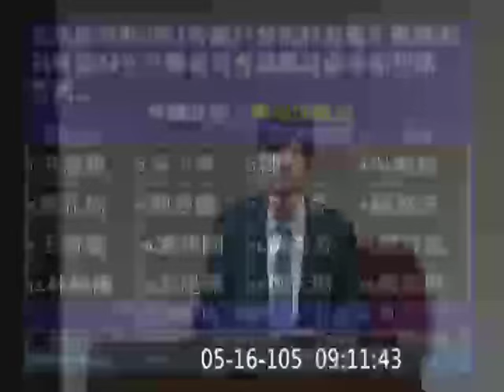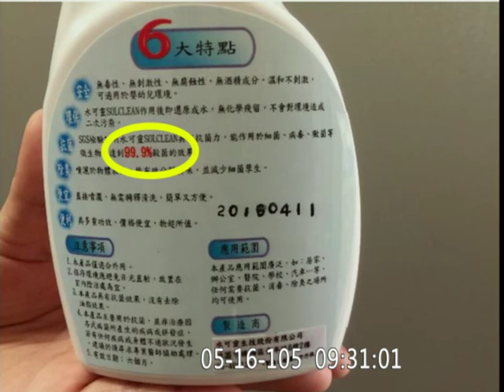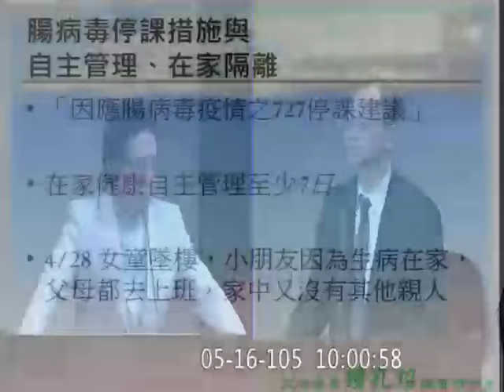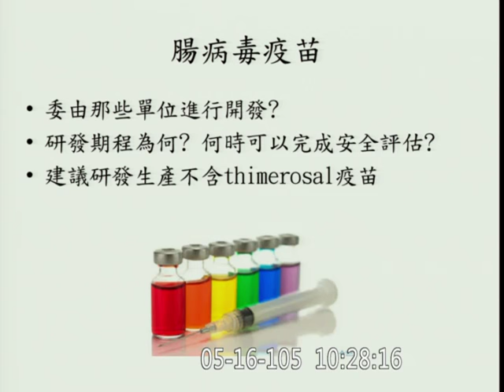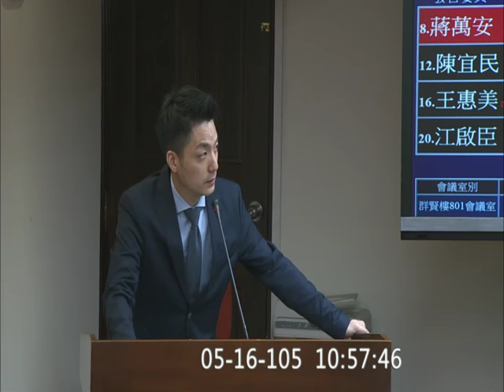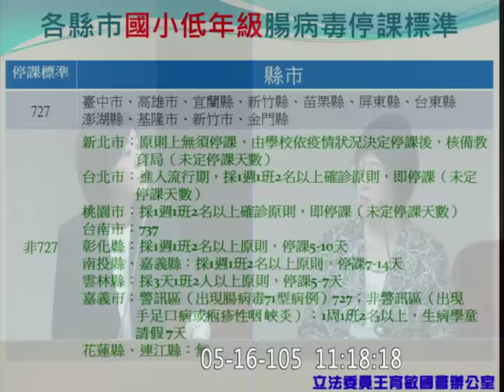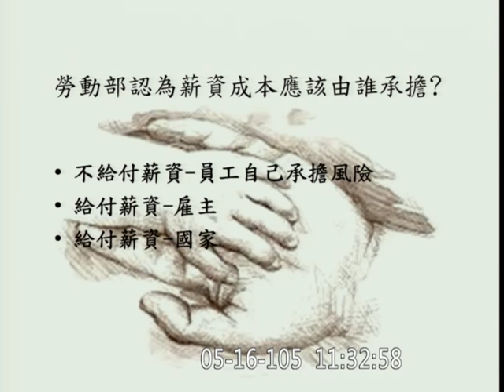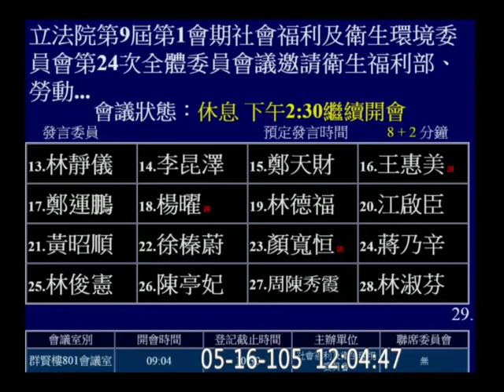20160516 腸病毒 防疫 門急診就醫分流 有薪家庭照顧假 臨托 停課標準 退費標準 社福衛環 【立法院演哪齣？】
邀請衛生福利部、勞動部及教育部就「因應腸病毒流行季之防疫對策、門急診就醫分流、健保給付等緊急應變機制與建立有薪家庭照顧假、臨托服務、停課標準及退費標準(含學校、幼兒園、補習班、課後照顧服務中心及托嬰中心)等配套措施」列席報告，並備質詢。